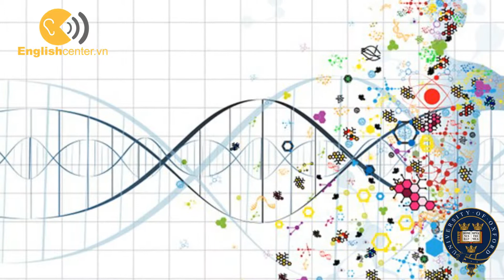Englishcenter.vn - L5 - Medicine Then and Now - Early Medicine